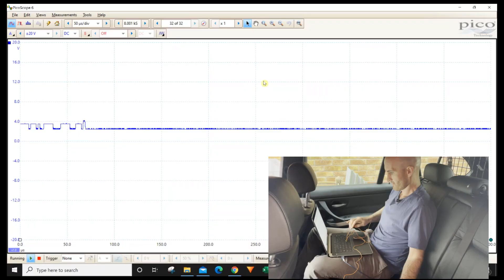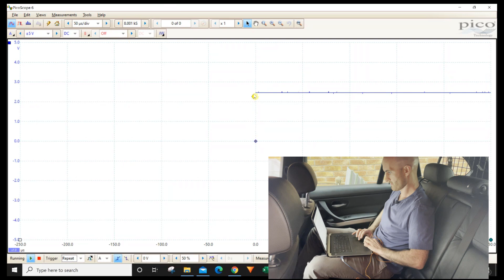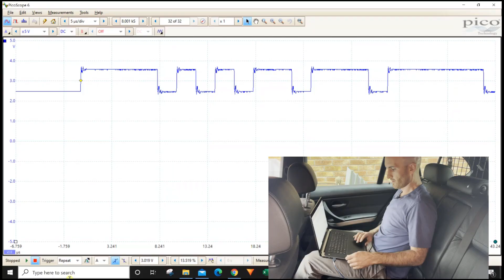DIY Oscilloscope Leads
Will these DIY scope leads compare to bought oscilloscope leads? We give them a test on CAN bus using the PicoScope 2204A. Making these oscilloscope leads was very easy, and the parts to make them very cheap! All we need is a BNC adapter and 4mm banana connector.

USA Product Links:
BNC Connector
4mm Banana Connector
PicoScope 2000 Series
Hantek Automotive Leads
20:1 Attenuator
Back Probes
Alligator Clips

UK Product Links:
BNC Connector
4mm Banana Connector
PicoScope 2000 Series
Hantek Automotive Leads
20:1 Attenuator
Back Probes
Alligator Clips

The Mechanic Mindset channel is here to help you improve your automotive diagnostic skills. We upload regular, easy to understand, automotive training and tutorial videos covering topics such as; oscilloscope diagnostics, PicoScope, CAN bus, waveform analysis and much more!